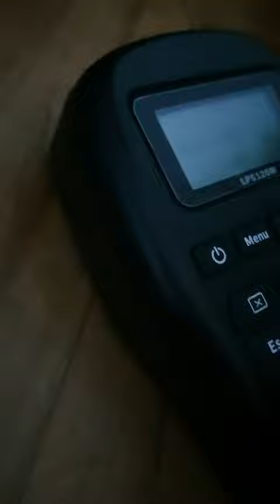SUPVAN LP5120M Beschriftungsgerät Selbstklebend Thermo Etikettiergerät mit Etikettenband, An sich ei